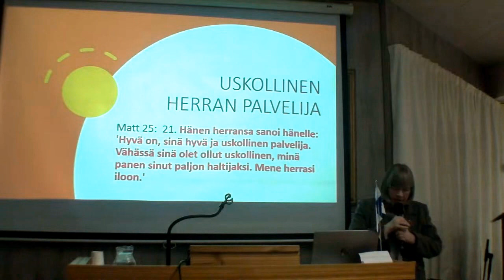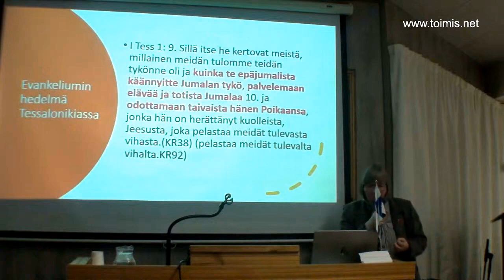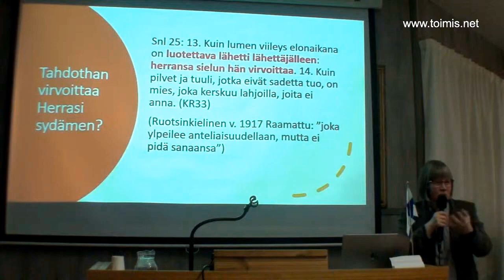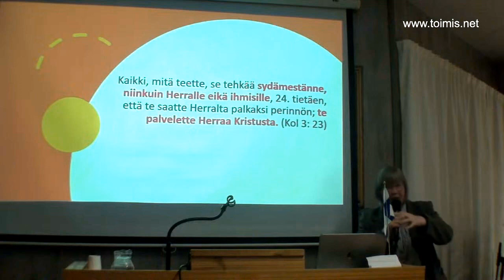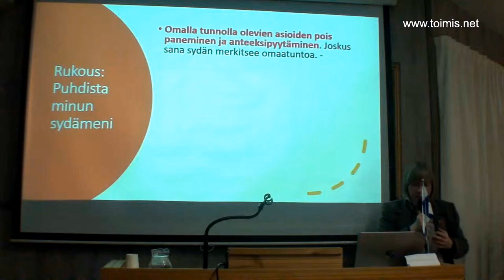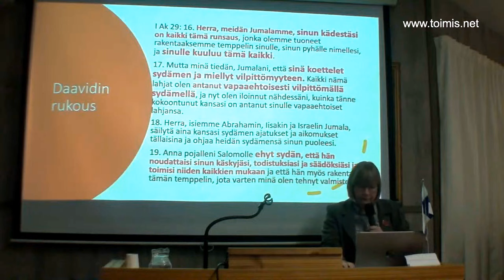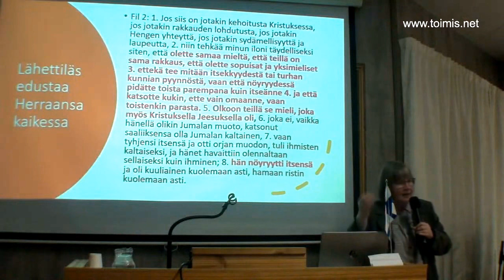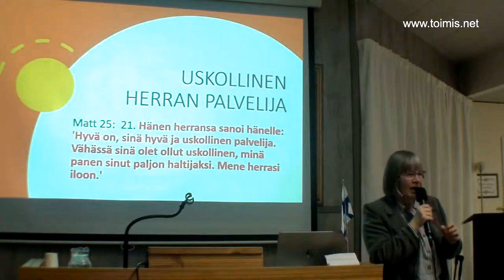Raili Tanskanen - Uskollinen Herran palvelija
Raili Tanskanen - Uskollinen Herran palvelija 040224 Kristillinen Keskus Hämeenlinna